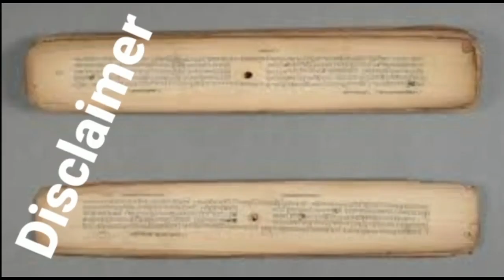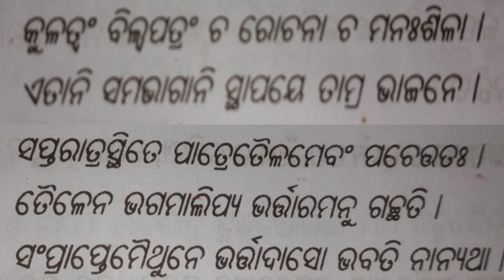ଏହି ଭିଡ଼ିଓ ରେ ସବୁଠାରୁ ଶକ୍ତି ସାଳି ବଶିକରଣ କରିବାର ଉପାୟ କୁହା ଯାଇଛି ଦରକାର ଥିଲେ ନିଶ୍ଚୟ ପ୍ରୟୋଗ କରନ୍ତୁ